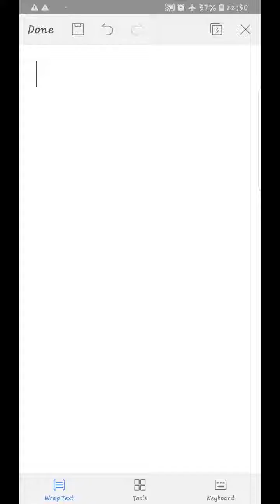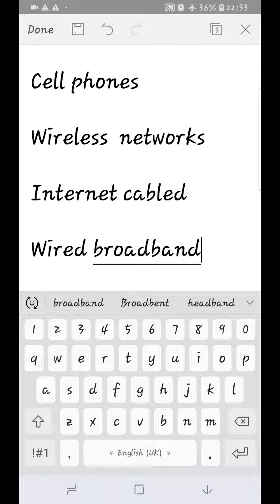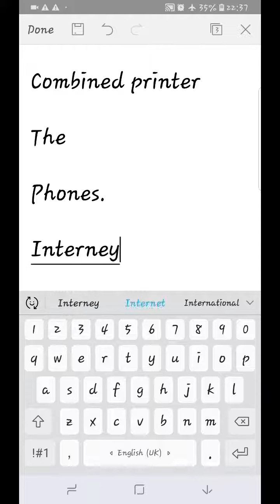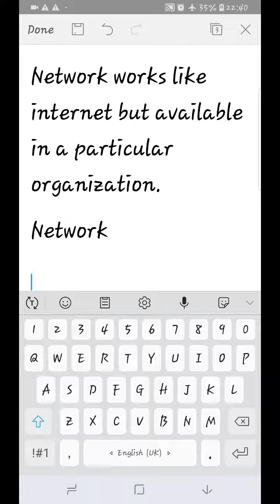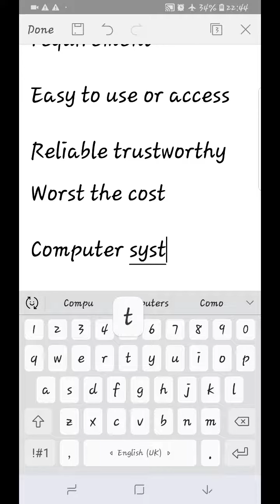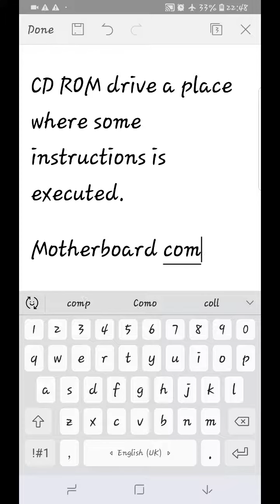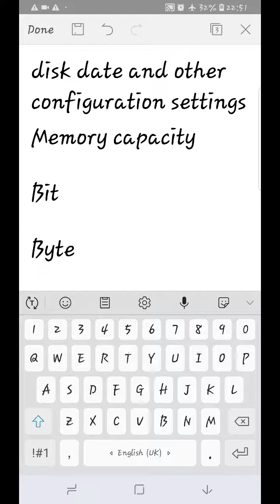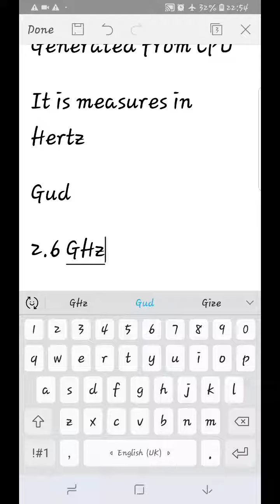# education school ትምህርት # education school ትምህርት 6 February 2019(10)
school education school education